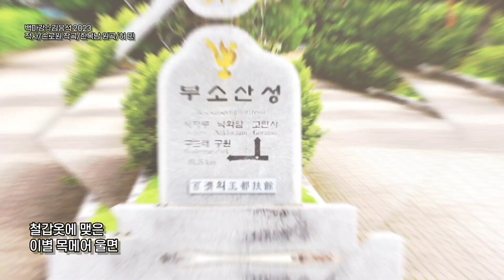[백마강◈김응석 2023] 원곡/허 민 1954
백마강◈◈김응석 2023
작사//손로원 작곡//한복남 원곡//허 민 1954